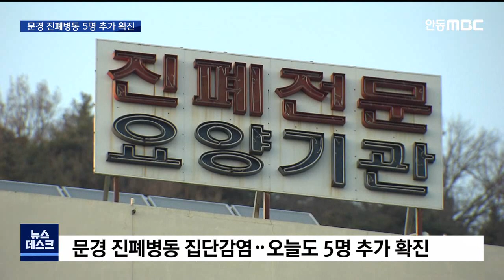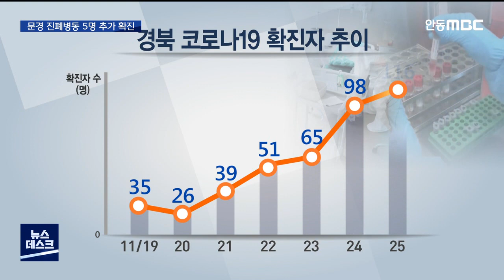R]문경 진폐병동 5명 추가..경북, 일일 최다 확진 / 안동MBC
2021/11/26 15:45:22    작성자 : 김경철

◀ＡＮＣ▶
코로나19 집단감염이 발생한
문경제일병원 진폐 전문 병동에서
어제 18명에 이어 오늘도 5명이 추가로
확진됐습니다.

병원 본관에서도 관련 확진자가 발생하며
확산세가 번지는 모양새인데요.

이런 가운데 경북의 일일 확진자 수는
사상 최고치를 기록했습니다.

김경철 기자
◀ＥＮＤ▶
◀ＶＣＲ▶

코로나19 집단감염으로
어제 하루에만 18명이 무더기로 확진된
문경제일병원 진폐전문병동.

방역당국이 진폐병동 환자들을
1인 1실로 격리하고,
병동 전체를 코호트 격리했지만,
오늘도 이곳에서 5명의 진폐환자가
재검사 결과 확진 판정을 받았습니다.

진폐병동과 2km 정도 떨어진 곳에 있는
문경제일병원 본관으로도 감염이 확산되는
모양새입니다.

병원 본관의 환자와 보호자, 의료진 등
1,300여 명을 전수 검사한 결과, 오늘
외래 환자와 보호자, 병원 직원 각각 한 명씩, 모두 3명이 추가로 확진됐습니다.

지금까지 진폐병동 관련 누적 확진자는
26명으로 늘었습니다.

이들 모두 백신 접종을 완료했지만 확진된
돌파감염이었습니다.

◀ＩＮＴ▶ 김진현 / 경상북도 보건복지국장
"연세 많으신 분들은 젊은 사람들과 달라서
항체가 잘 생기지 않습니다. 진폐 증상을
가지신 분은 폐가 손상된 상태이기 때문에
위중증으로 갈 확률이 일반 환자들보다
높습니다."

앞서 오늘 0시 기준으로 경북에서는
코로나19 확진자가 116명 발생하며,
지난해 첫 확진자가 나온 이후
일일 최다 확진자 수를 기록했습니다.

[CG]지난주 35명이던
경북의 일일 평균 확진자 수도
최근 1주일 사이 61명으로 급증했습니다.///

전담병원 병상 가동률이 70%에 육박하면서
경상북도는 공공병원과 민간 의료기관에
병상을 추가로 확보하고,
생활치료센터 한 곳을 더 열기로 했습니다.

방역당국은 최근 확진자의 절반가량이
백신 접종 효과가 떨어지기 시작한
60살 이상에 해당한다며,
적극적인 추가 접종을 부탁했습니다.

경북의 부스터샷 접종자는 현재까지
13만 4천여 명입니다.

MBC뉴스 김경철입니다. (영상취재 차영우)